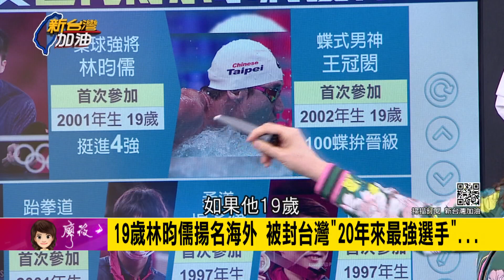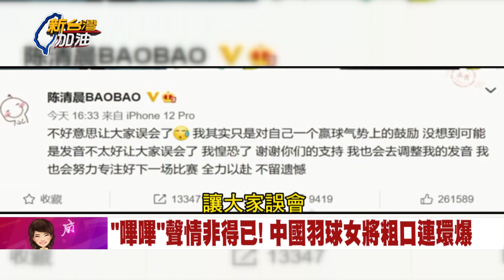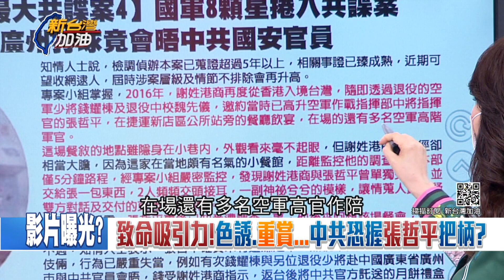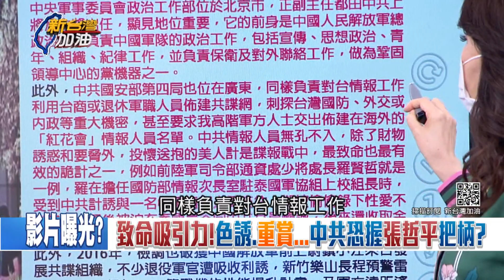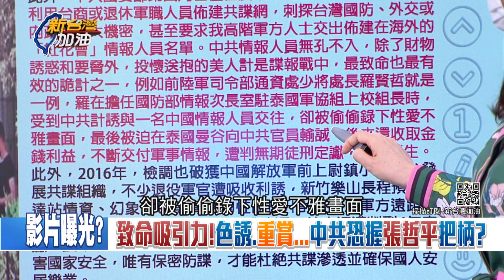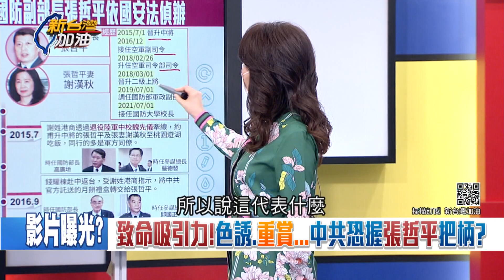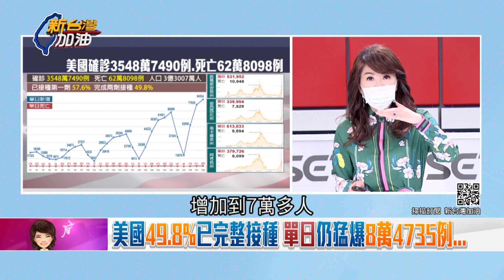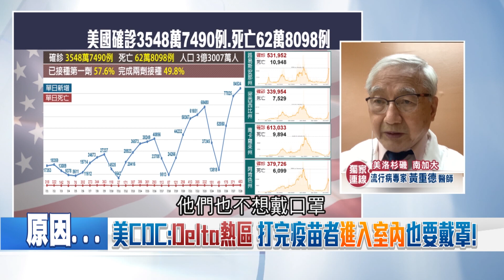英雄出少年!19歲林昀儒揚名海外 被封台灣"20年來最強選手" 對決世界球王樊振東纏鬥到第7局打出感動!｜廖筱君主持｜【新台灣加油 PART2】20210729｜三立新聞台